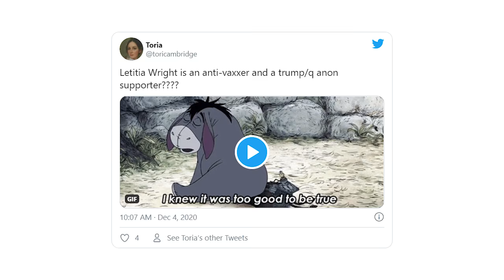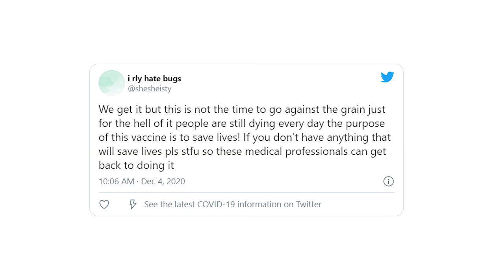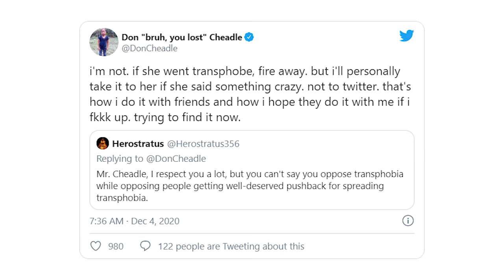РАСКОЛ В МАРВЕЛ...ЕЩЕ ОДНА ЗВЕЗДА ПОД ОГНЕМ! ЧЕРНУЮ ПАНТЕРУ 2 ОТМЕНЯТ?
Сегодня мы говорим о новом резонансном событии в Марвел. Почему исполнительница роли новой Черной пантеры, Летиша Райт под огнем публики. Кто из коллег выступил против нее. И чем все это закончится?